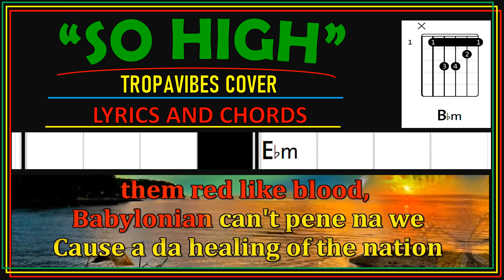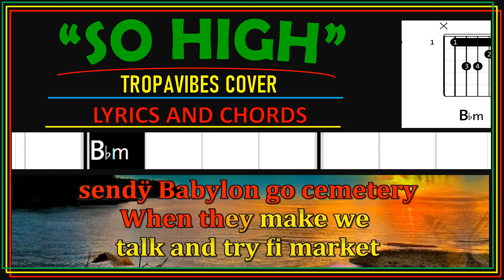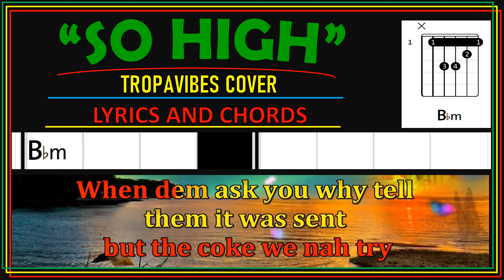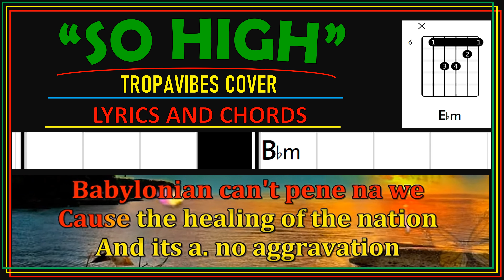SO HIGH | SOJAH | TROPAVIBES COVER | LYRICS AND CHORDS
@PartTimemusic2020 AND@TROPAVIBES

 Album: Still One Drop
Released: 2009
Artist: Sojah
Genre: Reggae

I hope you enjoyed playing along SO HIGH | SOJAH | TROPAVIBES COVER | LYRICS AND CHORDS sohigh sojah tropavibes lyricsandchords reggaecover chordstutorial reggae reggaemusic reggaeton song songchords music musicchannel @jammingsession420 @TROPAVIBES @PartTimemusic2020